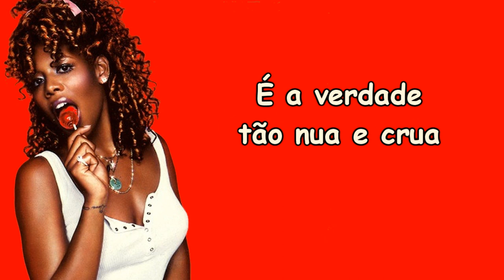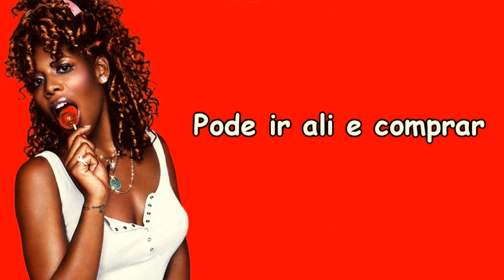Kelis - Milkshake (Versão em Português) Tiago leonardo Versões